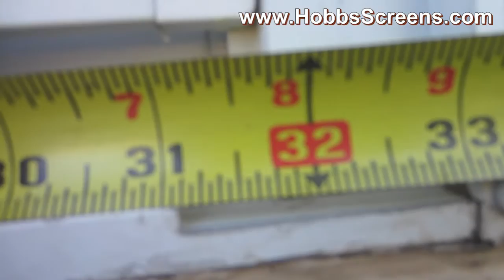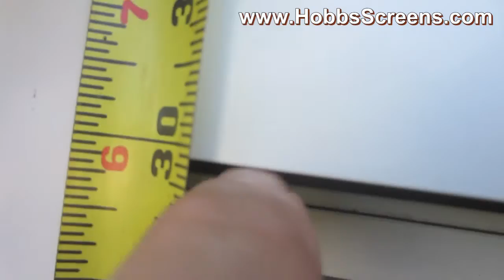How to Measure & Install Insect Bug Screens using Tension Springs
Pickup from our Austin TX facility only, we do not ship our insect / bug window screens.
This video explains how to measure for Insect Bug Screens that fit into a window opening that will use Tension Springs to install.